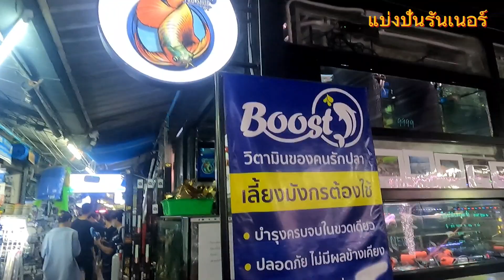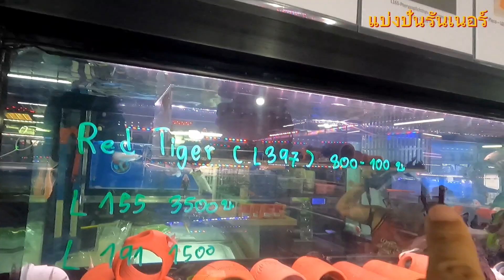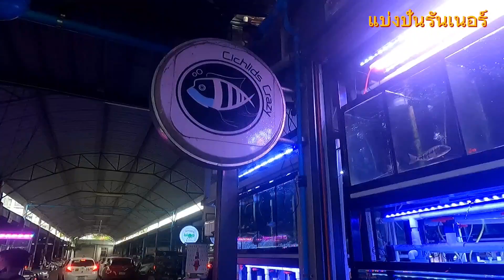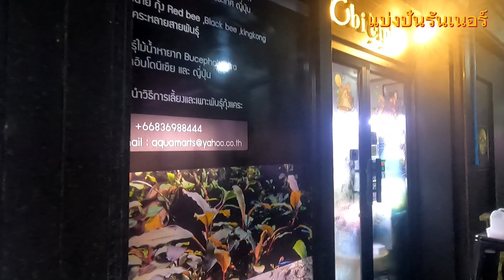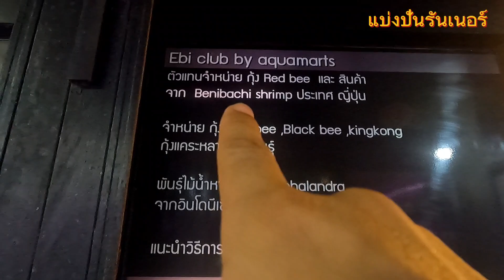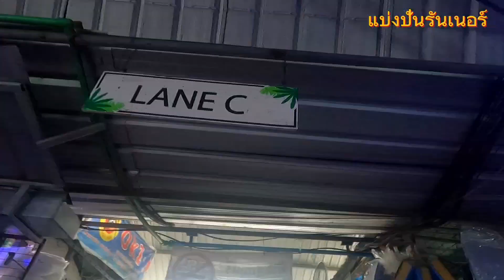Ep58 พาเดินชมตลาดปลาจตุจักร ในวันครึ้มๆ มีร้านขายปลาหลากหลาย รวมทั้งสัตว์และอุปกรณ์ อาหารสัตว์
Ep58 พาเดินชมตลาดปลาจตุจักร ในวันครึ้มๆ
    มีร้านขายปลาหลากหลาย รวมทั้งสัตว์และอุปกรณ์อาหารสัตว์  ตู้ปลาที่มีหลากหลายขนาด หลายแบบ